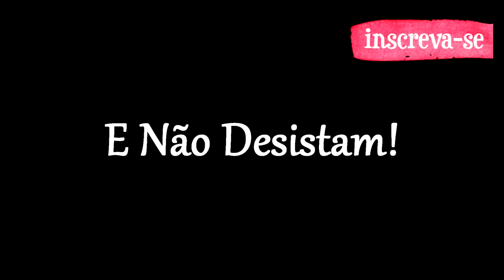ESTÁGIO EM SEGURANÇA NO TRABALHO | ALGUMAS DICAS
Neste vídeo tento passar algumas dicas sobre estágio em segurança do trabalho.